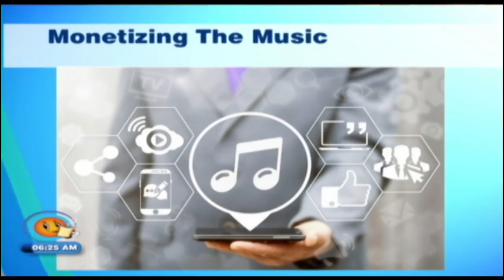TVJ Smile Jamaica: How to Monetize Your Music - July 1 2019